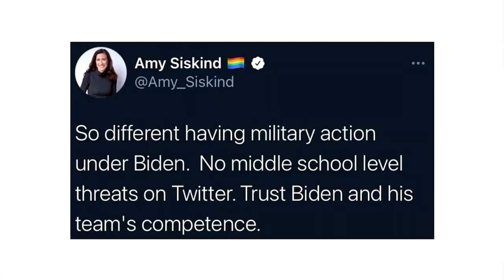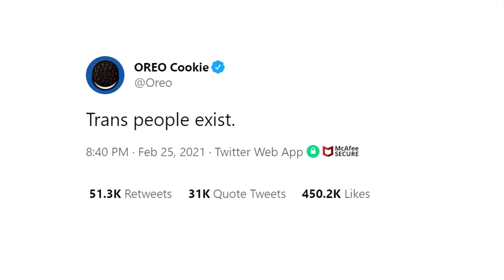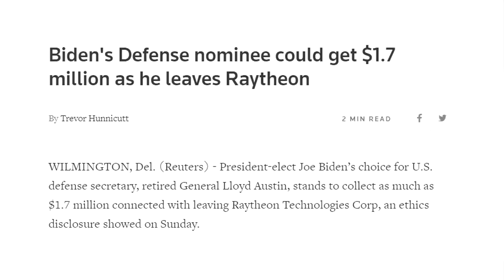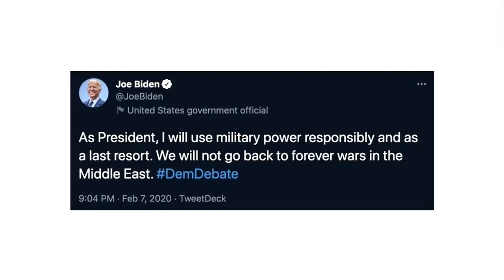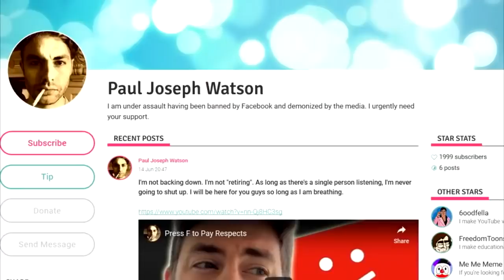Biden Diversity Strikes Syria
It's progressive when Joe does it.

BITCOIN WALLET: 3EMQG9EhPkoFbX5F19RTGZs8rPqGYm2mp9
BITCOIN CASH WALLET: qrxhqz9ka423v68qwc7nyqc88q3mx9ea5gcpz88a0l
LITECOIN WALLET: MSs2rWgM571WM3zUnL255gccoQAdz9L6CG
ETHEREUM WALLET: 0x21221F5da5e70F46Bbfa755f89e312daDa51f115